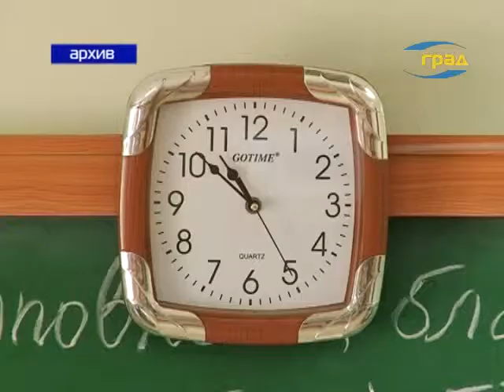Закончилась регистрация на пробное внешнее независимое оценивание